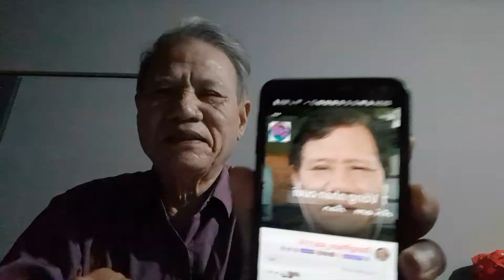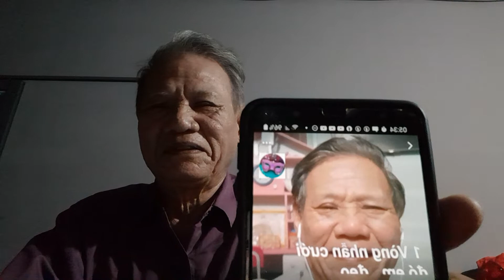Vòng nhẩn cưới#27 tháng 9, 2022.mời cả nhà thưởng thức xin cám ơn